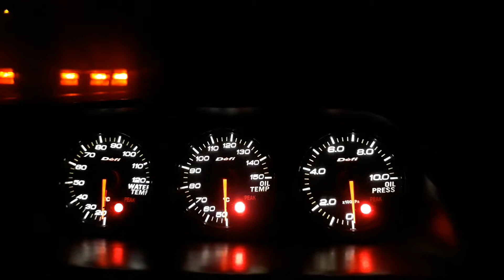Defi gauges fit in mazda rx8 shinka limited edition 2005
Defi gauges fit and work great in mazda rx8 shinka limited edition 2005 6 speed
Replacement oem gps dvd screen!!!
Defi water temp
Defi oil temp
Defi oil pressure